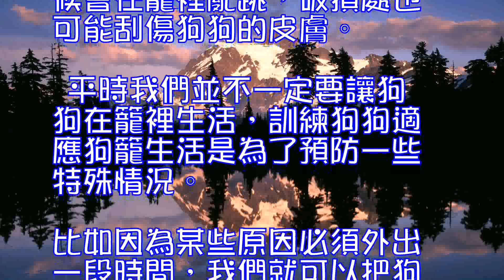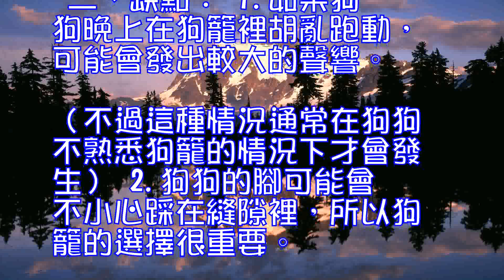如何避免狗籠的潛在威脅,睡狗籠的優缺點有哪些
如何避免狗籠的潛在威脅

 狗籠的質量不能太差
 可能一些飼主並不贊同用狗籠來養狗，認為這限制了狗狗的自由。不過讓狗狗學會狗籠生活，對於它們來說未嘗不是一件好事，同時在某些時候也會給我們帶來很大的便利。不過在訓練狗狗學會狗籠生活的同時也要避免一些潛在的威脅。
 在挑選狗籠時要註意，底部的間隔縫隙一定不能太大，過大的縫隙很容易使得狗狗的腳卡在縫隙內，骨折的情況一般比較少，但是扭傷的幾率是很高的。尤其是幼犬，本身的腳爪比較小，腿也比較細，很容易卡主。而且狗狗一旦卡住一次，肯定會有些擔驚受怕。走路時會不敢用力，而且縫隙大受力也不太均勻，對於狗狗的腿部骨骼會造成一定的影響。
 還有很重要的一點就是狗籠出現破損後一定要及時地修補，我們知道狗狗很喜歡啃咬，如果籠子某處出現斷裂，狗狗在啃咬這個地方的時候很容易把嘴刮破，如果發現不及時容易發生口腔炎。此外如果狗狗比較興奮的時候會在籠裡亂跳，破損處也可能刮傷狗狗的皮膚。
 平時我們並不一定要讓狗狗在籠裡生活，訓練狗狗適應狗籠生活是為了預防一些特殊情況。比如因為某些原因必須外出一段時間，我們就可以把狗狗關在狗籠內，這樣也能防止狗狗胡亂啃咬家裡的東西，造成不必要的損失和危險。
 睡狗籠的優缺點有哪些

 讓狗狗學會在狗籠生活有益處
 不管是讓狗狗睡狗籠還是狗窩都有著各自的利弊，有的飼主對於狗籠比較反感，但是狗籠的作用要比我們想象的來的更大。當然有利必有弊，是否為狗狗選擇狗籠，飼主可以自己權衡利弊考慮是否選擇。
 一、優點：
 1.讓狗狗睡狗籠 ，可以防止夜晚狗狗胡亂排泄的問題。不過為了以後考慮，仍舊不能忽略訓練狗狗定點排泄。
 2.有事外出 不用擔心狗狗的行為問題。即便是退了休的老人，總會碰到需要外出處理的事情，也就是說我們不可能時時刻刻都守在狗狗的身邊。讓狗狗獨自待在家中最擔心的就是它們亂翻東西或者是隨便啃咬家裡的物件。如果外出這段時間讓狗狗待在狗籠內就可以免去這部分擔憂。
 3.可能有的飼主覺得狗籠限制了狗狗的生活空間，但是我們應該知道狗狗並不喜歡在特別空曠的地方休息。通常是躲在較多或是桌子底下這類相對密閉一點空間，而狗籠也讓狗狗更有安全感。
 二、缺點：
 1.如果狗狗晚上在狗籠裡胡亂跑動，可能會發出較大的聲響。（不過這種情況通常在狗狗不熟悉狗籠的情況下才會發生）
 2.狗狗的腳可能會不小心踩在縫隙裡，所以狗籠的選擇很重要。